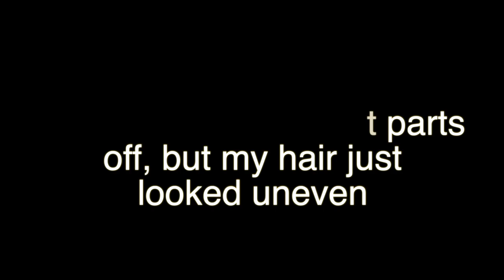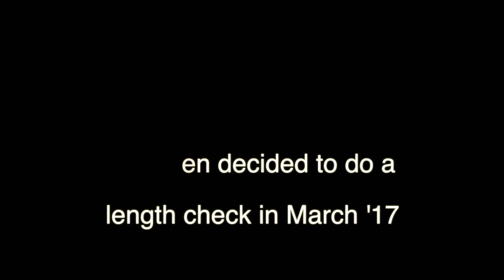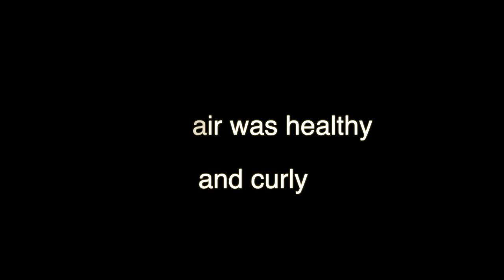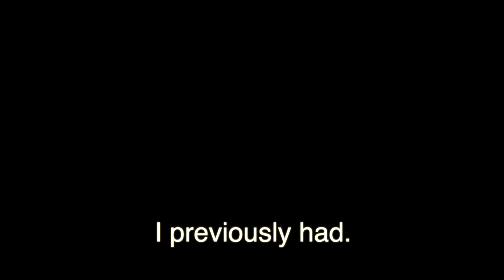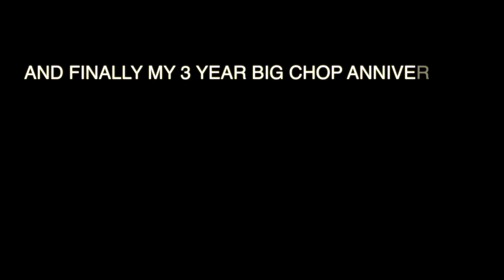NATURAL HAIR GROWTH | 3 YEARS BIG CHOP UPDATE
On the 22/11/2019, it was officially my 3 years big chop anniversary. I went from slightly longer than bra strap length hair to just under ear-length hair.
I've been quizzed on the fact that I didn't cut my hair to the scalp, so it wasn't necessarily a "big chop", I disagree. I cut a substantial amount of my hair

MONDAYS, THURSDAYS 2:30PM GMT AND SATURDAYS 11AM GMT.

WATCH ME IN 1080P FOR THE BEST QUALITY ◀️◀️◀️◀️

🙋🏽‍♀️ 💞 ✨ K E E P   T R A C K   O F   M E   O N   S O C I A L   M E D I A:

MAIN SONG PLAYING IN VIDEO:
🖤 Stays The Same By Gloria Tells and Through My Veins By Spring Gang